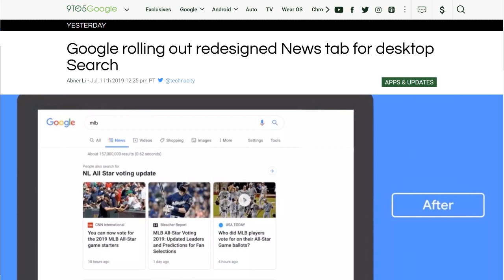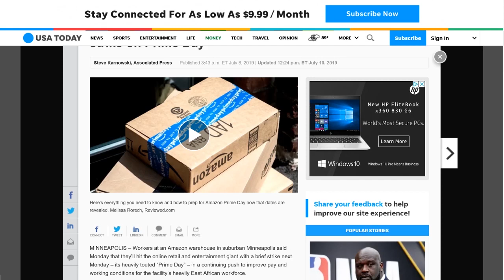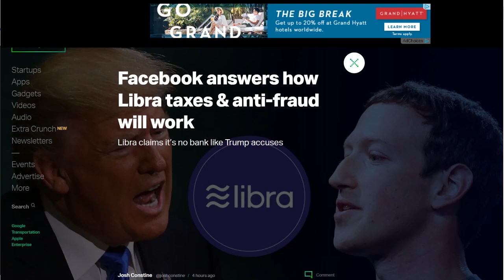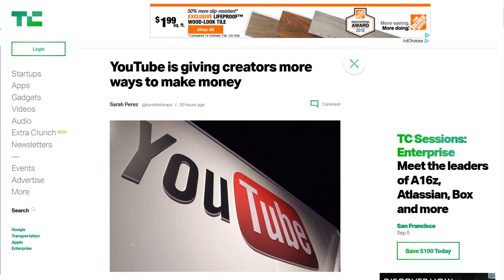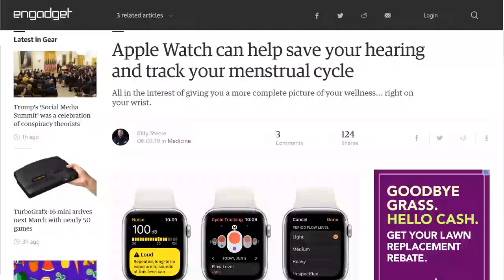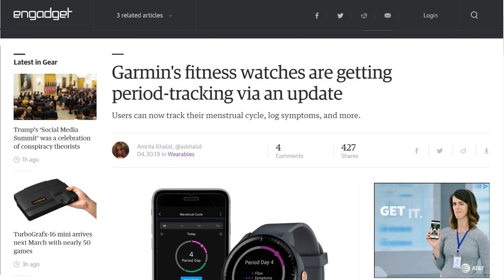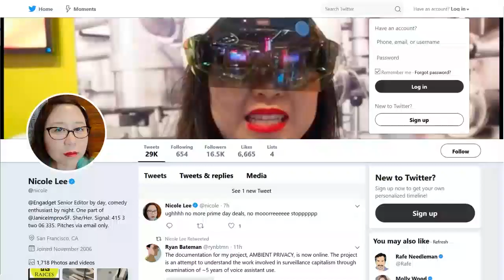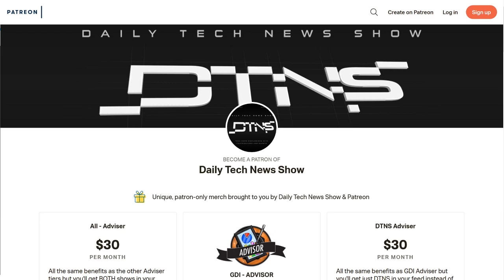A Prime Day To Strike - DTNS 3572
Can fertility apps and tracks really work or are they just a gimmick to pad out feature lists? Plus Amazon workers planning a strike and academics discover away to leak data using the LED lights on a keyboard.

Starring Tom Merritt, Sarah Lane, Roger Chang, Nicole Lee, and Len Peralta.

Today’s guest:
Nicole Lee